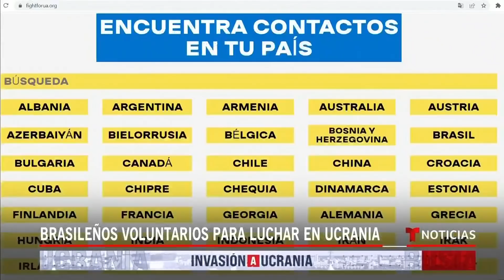Más de 200 brasileños se inscriben para pelear en Ucrania | Noticias Telemundo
Video oficial de Noticias Telemundo. Estos voluntarios formarán parte de la Legión Internacional de Defensa Ucraniana, que combatirá junto a las Fuerzas Armadas de ese país. Se trata de hombres de 19 a 50 años, casi todos exmilitares. "Sé que puedo morir", asegura Fabio Junior de Oliveira.